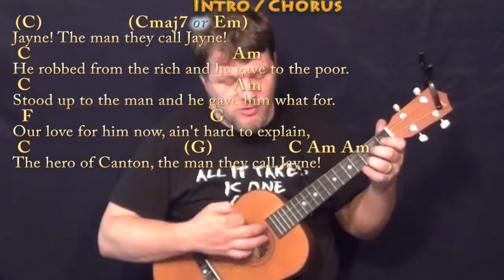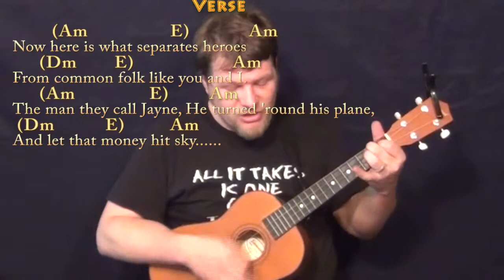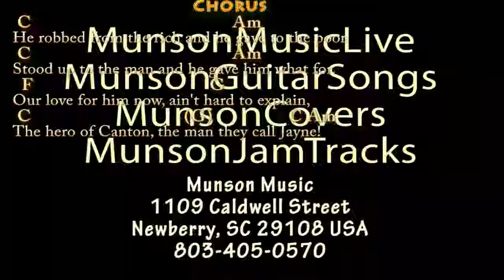Hero Of Canton (Firefly) Bariuke Cover Lesson in C with Chords/Lyrics